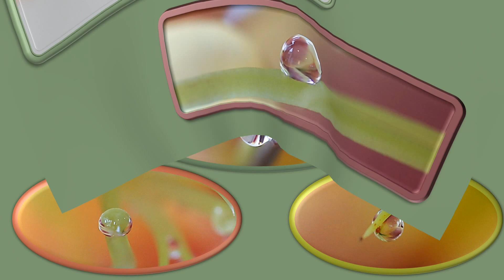Raindrops on flowers 2